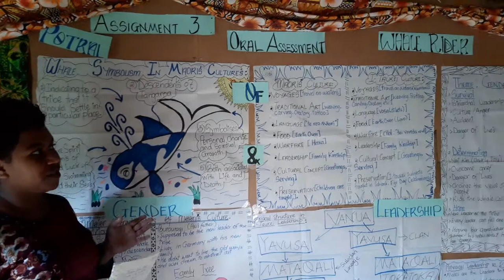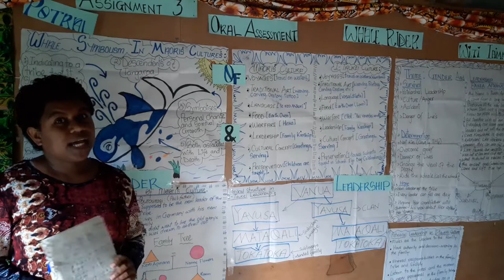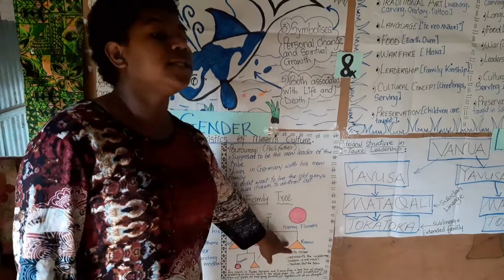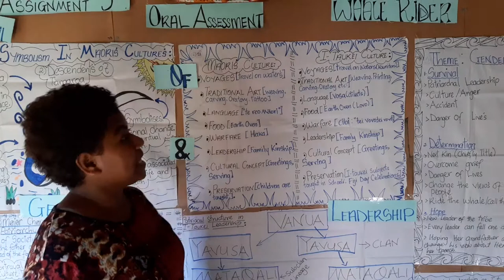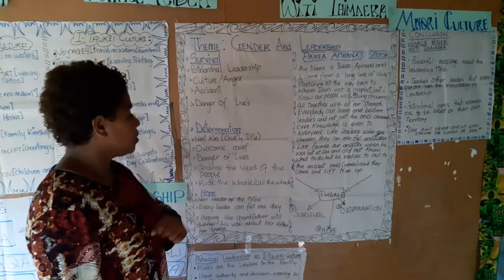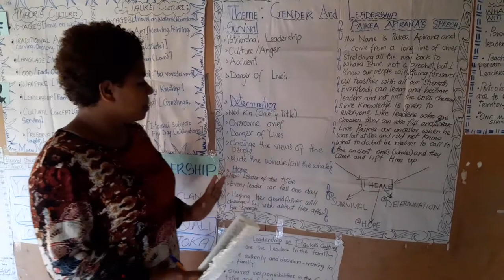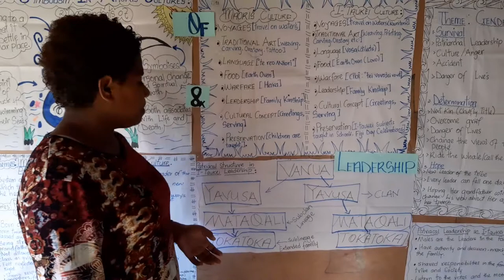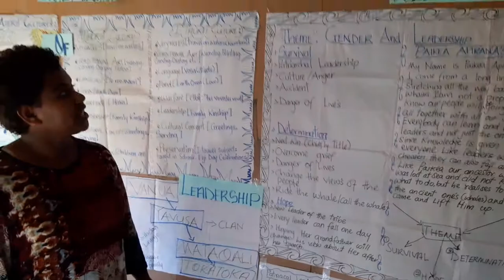LIT 601 PRESENTATION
Whale Rider